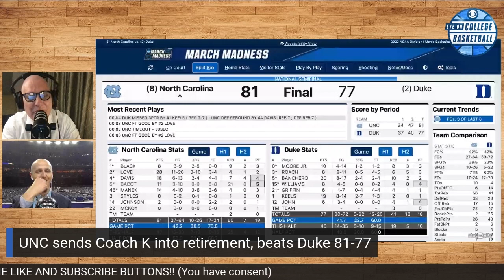NORTH CAROLINA ENDS COACH K'S CAREER, SETS UP DATE WITH KANSAS IN NATIONAL TITLE GAME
The third matchup this season between Duke and Carolina lived up to all of the hype and more. Gary Parrish and Kyle Boone recap the entire game.